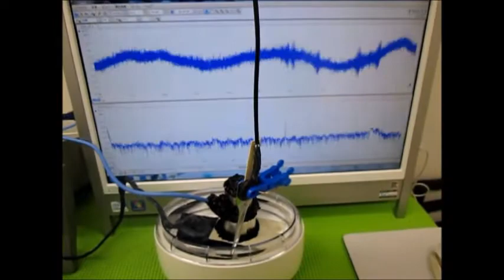オリジナル超音波実験（超音波システム研究所） Ultrasonic-labo